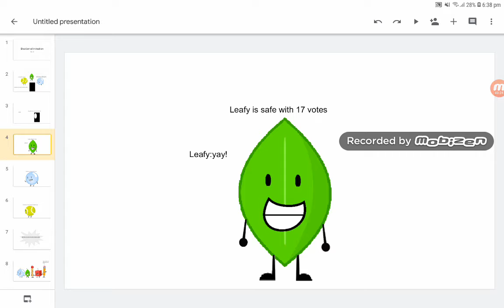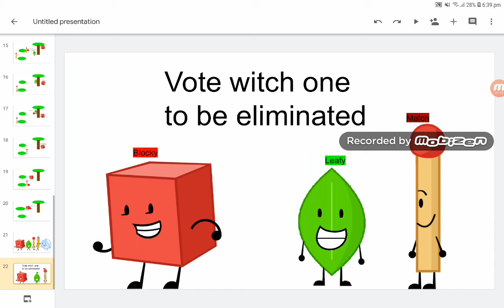Braiden elimination ep 9 two winners are better than one